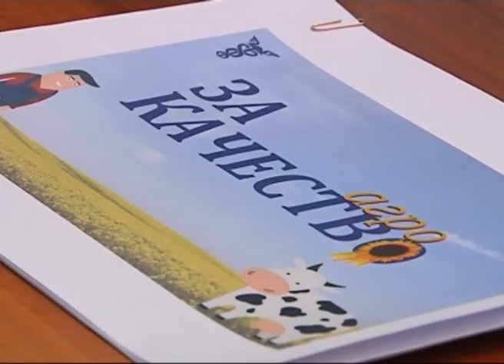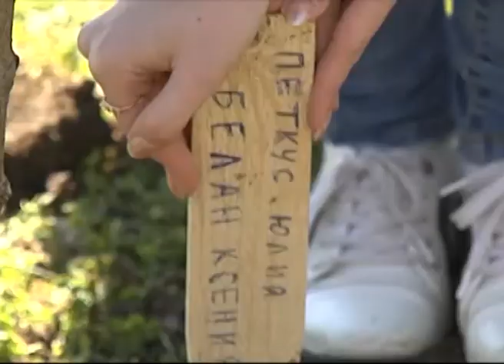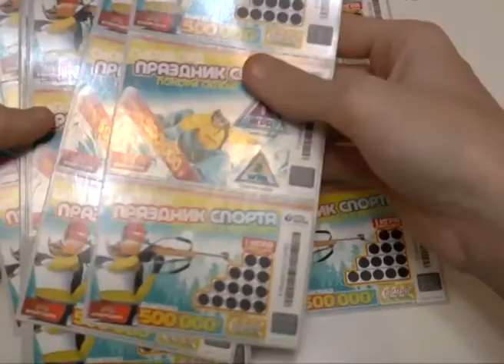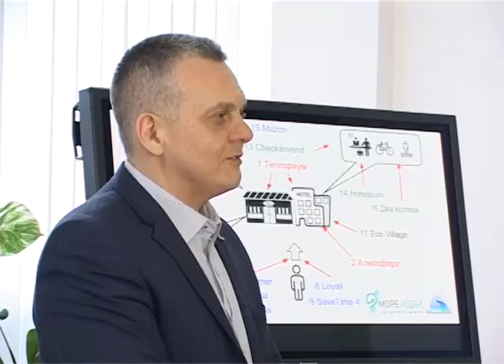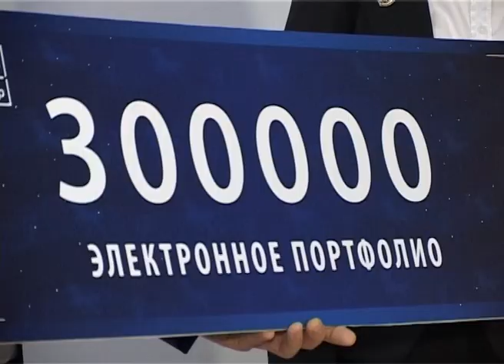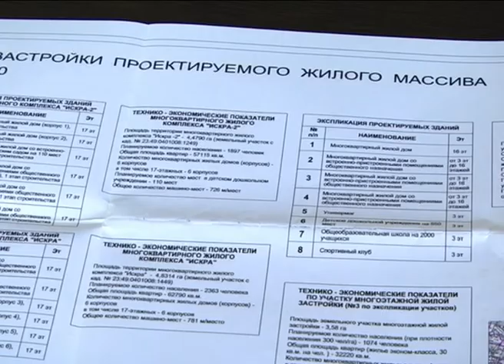Новости Сочи (Эфкате РЕН ТВ REN TV) Выпуск от 30.03.2018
Главные темы выпуска:

Власти запретят ввоз из Абхазии всех товаров растительного происхождения. Россельхознадзор вводит такое ограничение со 2 апреля.

Апрельские законы коснутся автолюбителей и пенсионеров. Краткий обзор новшеств, которые вступят в силу в ближайшее время.

В Сочи появится общественная организация многодетных мам. А к их участкам в Кудепсте построят новую дорогу.

«Планета искусств» собрала в Сочи юные таланты. Международный фестиваль прошел сразу в 4 городах России.

Сочи. Новости.
Телеканал Эфкате.